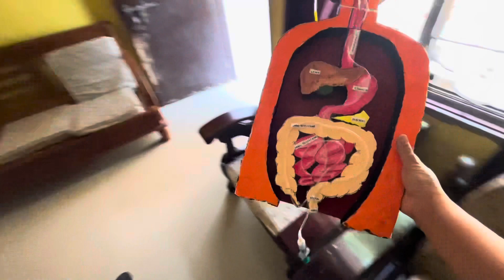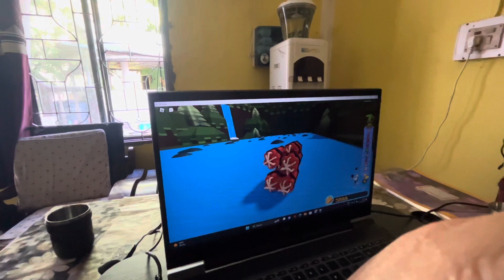Our home vlog /A day with us at our home 🥰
Our home vlog /A day with us at our home family #2023